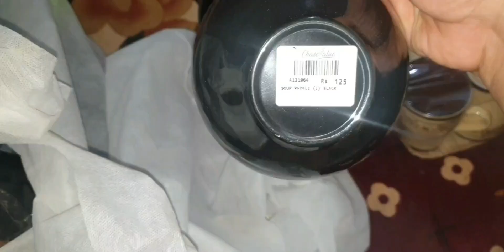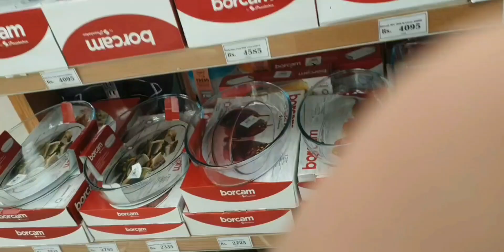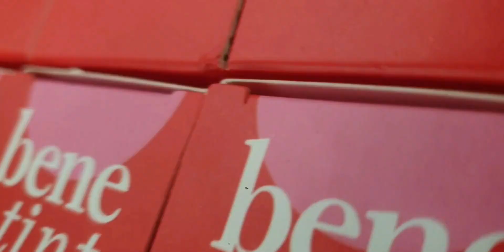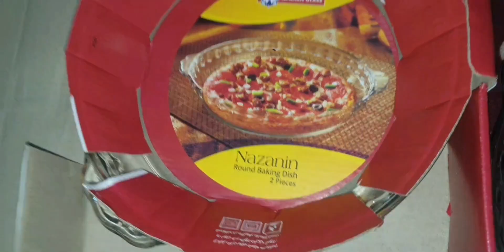kitny ka kea lea| shoping vlog| chase value shopping#dailyvlog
Chase value Multan | shoping vlog| chase value sy shopping ki